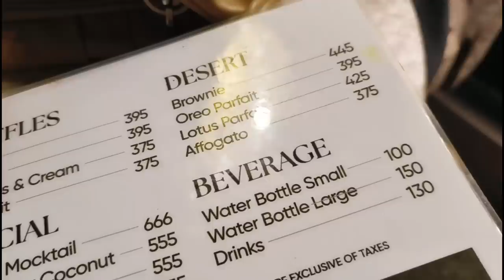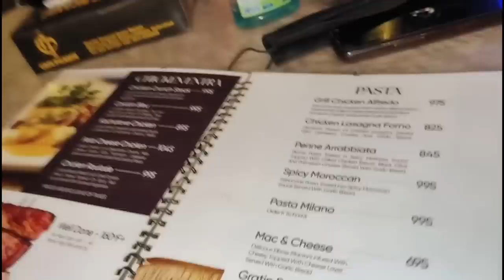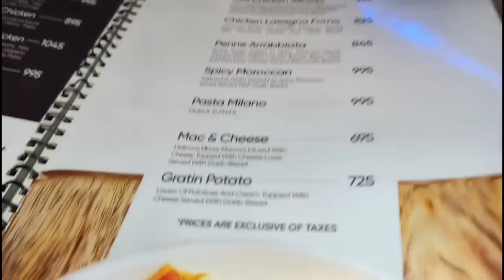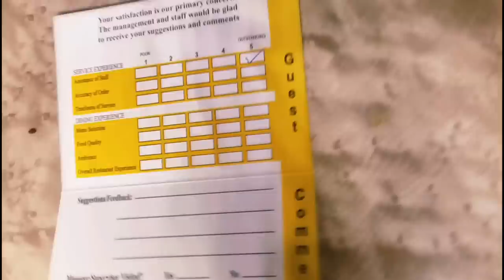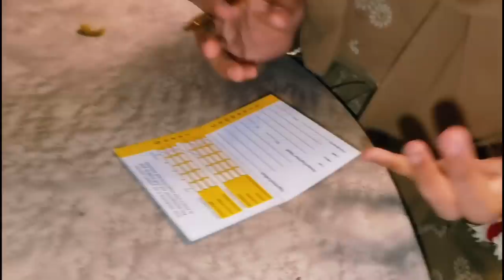My pre-birthday celebration with My school friends ❤️ ajh to treat party dedi🎂